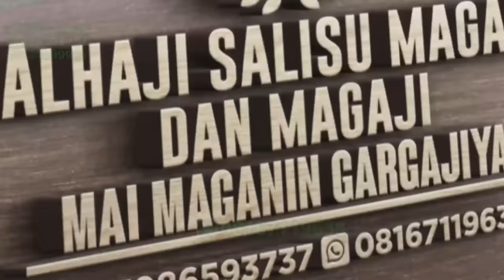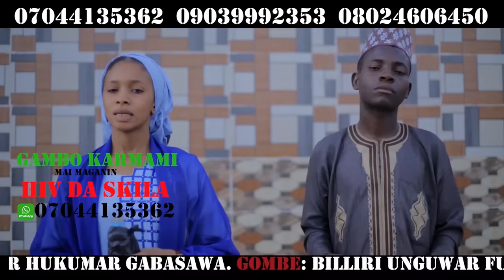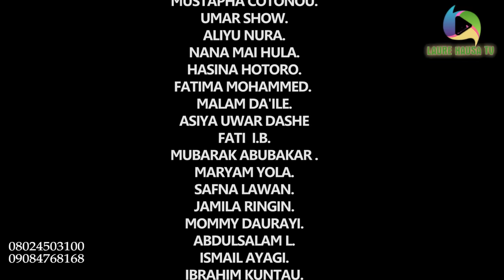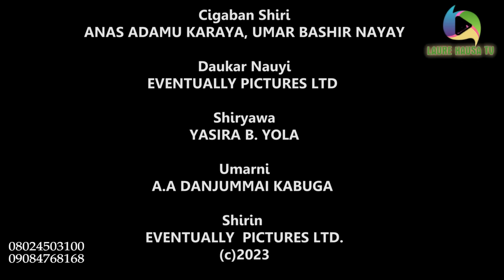LAURE SEASON 5 EPISODE 1